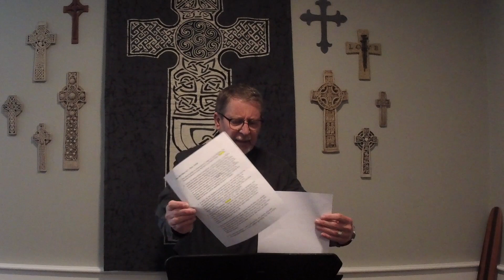Fourth Avenue Church of Christ March 15, 2020 Worship